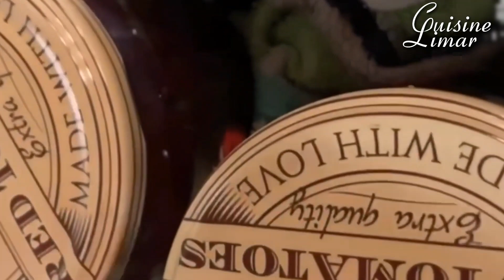اسهل طريقة لتحضير مربى الفراولة في منزل بمذاق رائع طبيعي و بدون مواد حافظة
شكرا لك على مشاهدتك و تفاعلك دائما و اعدك دائما بالشيء الجميل و المفيد الذي يناسبك بكل ما يتعلق بالطبخ المغربي و العالمي